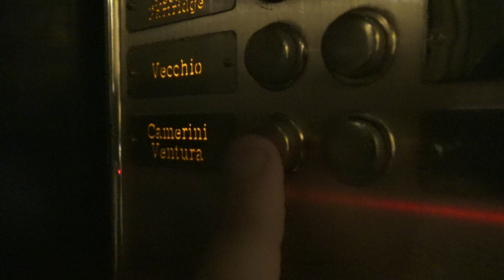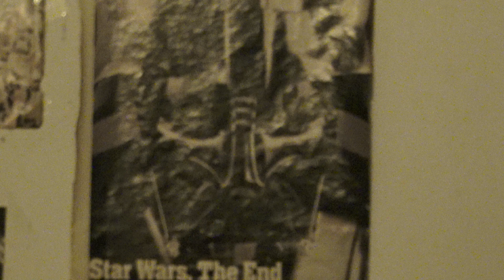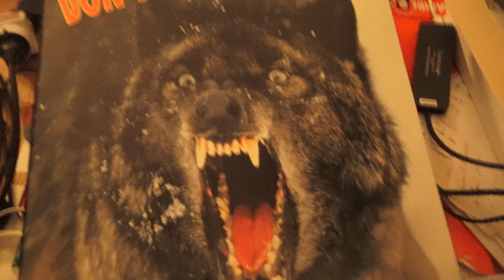Bella Matteo King!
Vi raccontiamo com'è fatta la cameretta mezza Nerd di Matteo, salutiamo un "lontano" amico canadese, e vi ricordiamo del nostro prossimo singolo.
Grazie ad Eva Thomas per l'aiuto al montaggio!

...E fateci sapere se vi piace la camera di Matteo!
Senza di Te, fuori il 22 Febbraio.